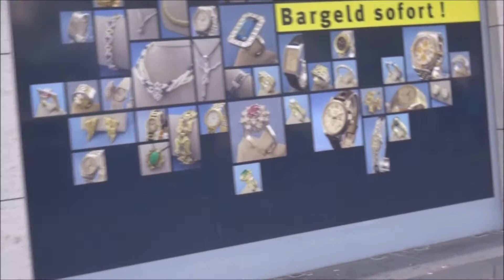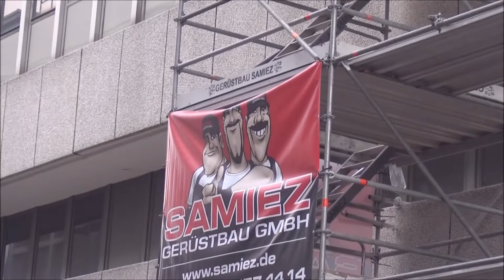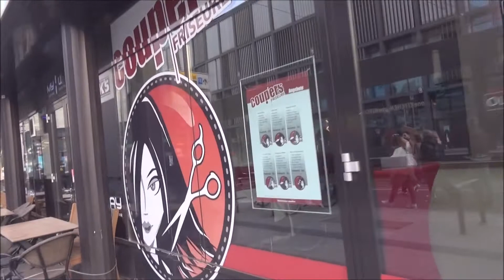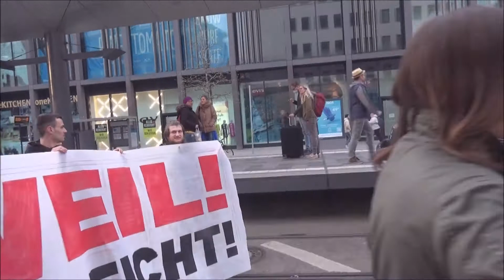25.04.2022 Hannover Kröpke. Die Montagsdemo Teil 5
Das Experiment. Wie weit können Sie gehen?
Ideologie Definition. Politische Theorie, in der Ideen der Erreichung politischer und wirtschaftlicher Ziele dienen (besonders in totalitären Systemen)